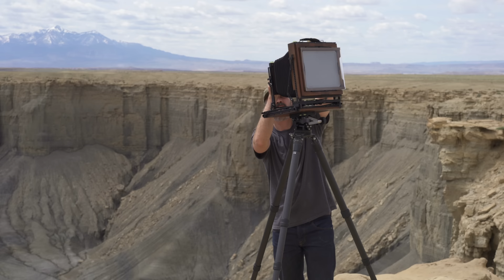Large Format Landscape Photography S2E9: Desert Solitude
In this video, I travel to Utah with the intention of revisiting some familiar locations in the canyons of Capitol Reef. With heavy cloud cover and light rain in the forecast, I focus my attention on the grand landscape.